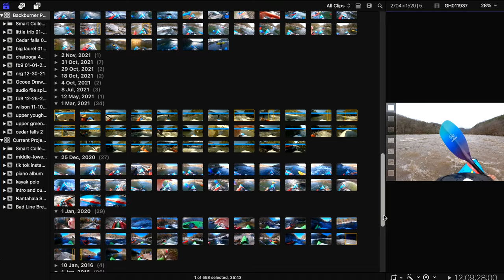A (Mediocre) Surfer's Paradise - Middle and Lower Gauley PFD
Hey everyone! Sorry for the absence, been boating a lot and then got a bit sick! But its okay! I’m back now and starting to put out videos again!

I am a little behind, so this is from November of last year, but here is my romp through the Middle and Lower Gauley! It was some of the best surfing I have ever had the pleasure of experiencing, and I can’t wait to hit it again!

Heather Huth